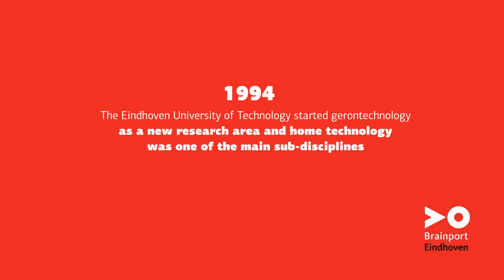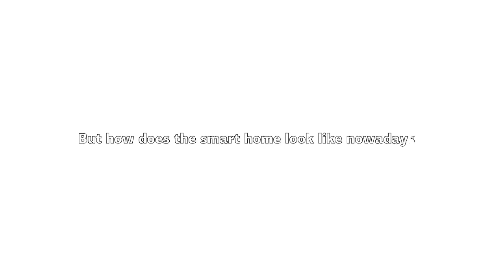The History of Smart Homes!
Episode 03
In the early 90s, people could not yet imagine what home automation would entail. Various projects took place in which older people could actually experience what home automation had to offer.